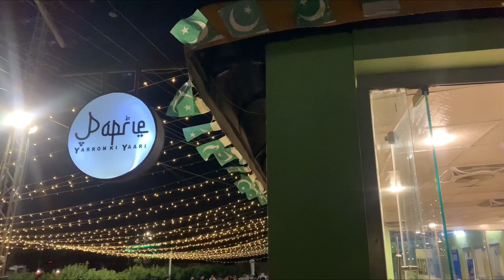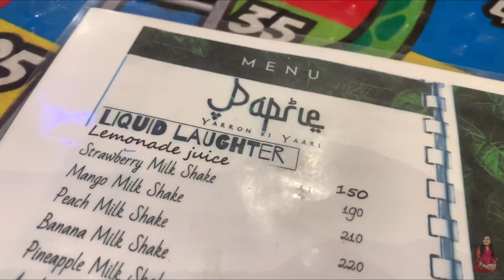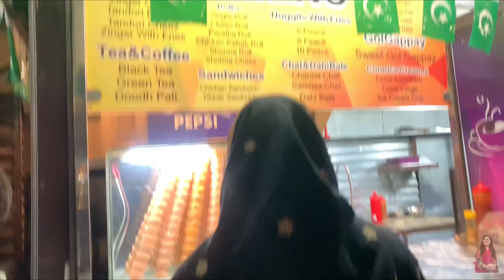PAPRIE Restaurant Review